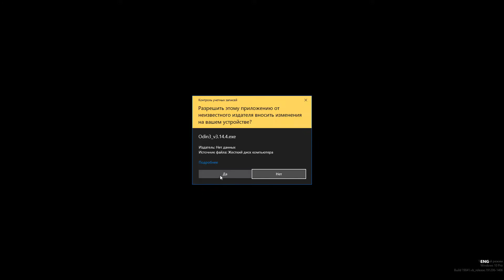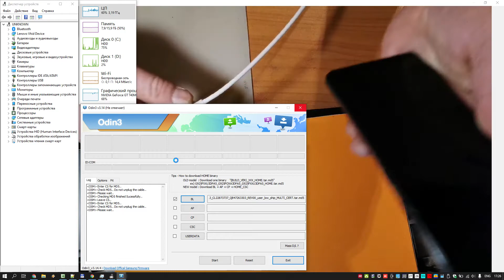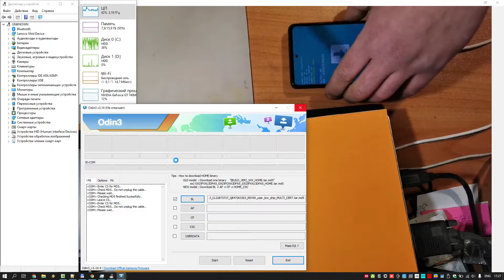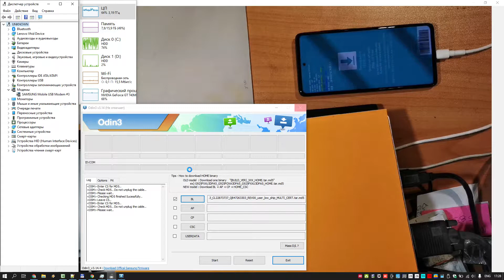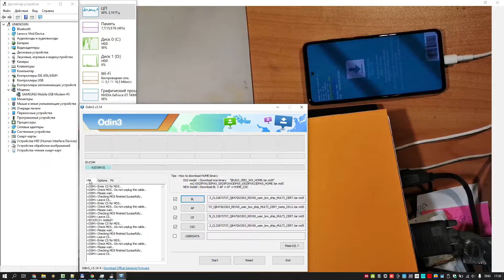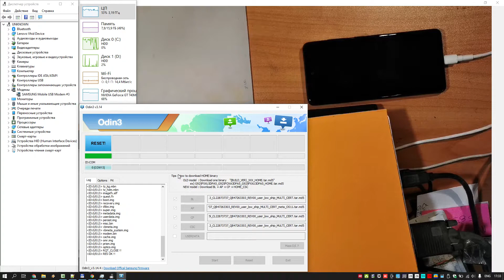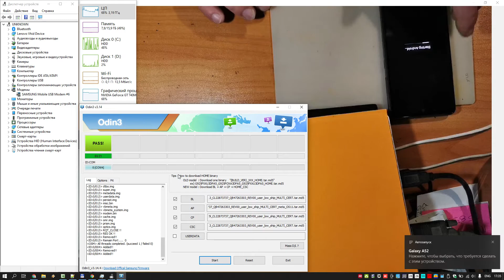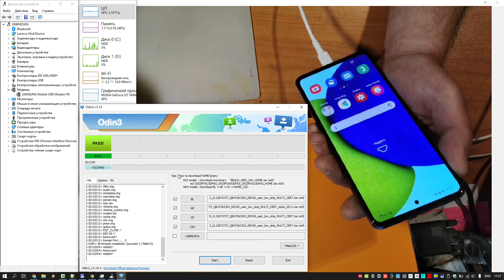Samsung SM-A525F (Galaxy A52) flash service firmware with re-partition A525FXXS4AUL3 with Odin3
Samsung SM-A525F (Galaxy A52) flash service firmware with re-partition A525FXXS4AUL3

PDA/AP Version A525FXXS4AUL3
CSC Version A525FOXM4AUL3
MODEM/CP Version A525FXXS4AUL3
Region  EUX — European Union
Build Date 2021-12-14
Changelist 22873737
OS R
OS Version 11

updated library firmware for Samsung - - - - - - - - - - - - - - - - - - - - - - - - - - - - - - -